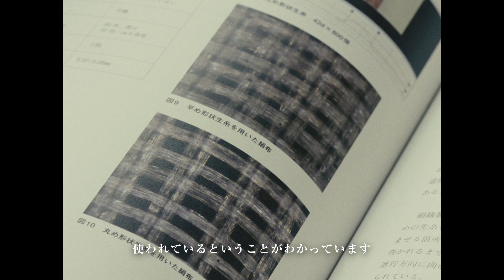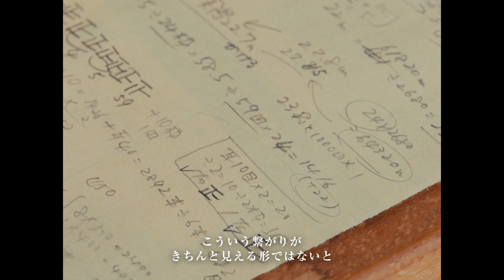丸紅｜重要文化財修理事業｜美を守り、美を伝える｜#2 補修材料製作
300 年前の貴重な振袖を後世に残すために

丸紅は、丸紅が所蔵する染織品コレクションの保全・継承の取り組みを行っています。大正時代末期から昭和時代初期にかけて、古来の染織技術を研究し、その技術を商品製作に生かすことを目的に、江戸時代を中心とした古い時代の染織品の収集と研究活動を積極的に行いました。こうして収集された染織品コレクション 400点あまりが現在に至るまで受け継がれており、その保全・継承を目的として、丸紅では、修理事業を推進しています。
2023 年 4 月より、文化庁と東京都、および株式会社松鶴堂の協力の下、2020 年に国の重要文化財に指定された、丸紅コレクションの一つである江戸時代中期のきもの「染分縮緬地襷菊青海波文様友禅染振袖」の修理事業を進めています。約 2 年間の修理期間を経て、完成後は丸紅ギャラリーにて一般公開する予定です。

◆できる限り当時の方法で製作する補修材料
振袖の全体を補強するための生地と、劣化が進む裏地を新調します。製作する勝山織物絹織製作研究所は、明治時代の近代化で一度は淘汰されてしまった在来の方法を探求し絹地の製作を行っている世界唯一の工房です。この作品の表地は現代では作ることのできない非常に薄い縮緬地で、それを支えるための生地は、表地をスムーズに動かすための人工関節のようなもの。強すぎても弱すぎても本体に負荷がかかり劣化につながってしまいます。絶妙な柔らかさとしなやかさを出すために、蚕品種の選定から始め、自分たちで育てた桑と蚕からできた繭を使い、糸繰り、機織まで全ての工程を、当時の方法に近い手作業で行っていきます。